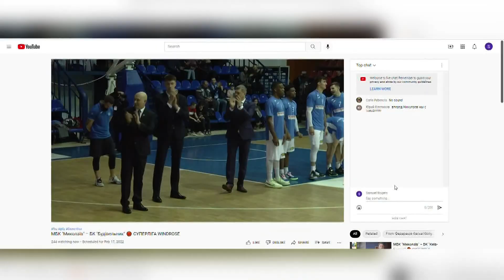UPDATE: Maine native gets to safety before Ukraine invasion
Troy Barnies has been playing basketball in Ukraine up until he had to evacuate on Monday. He is staying with his wife in Norway.